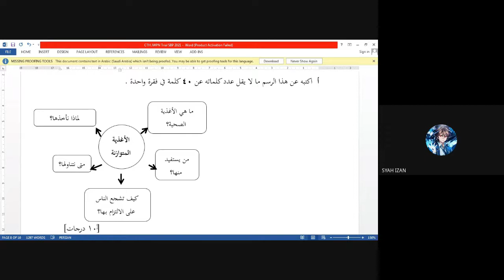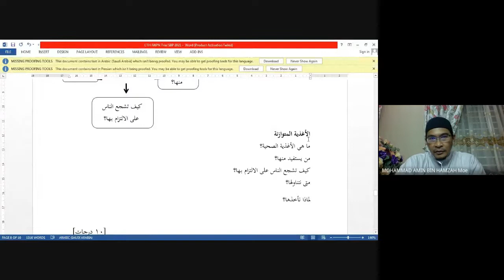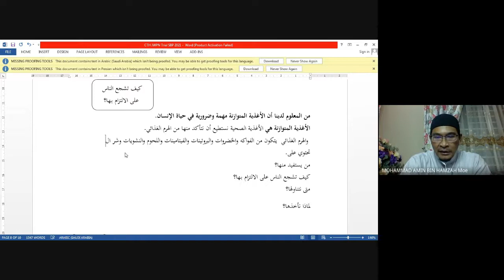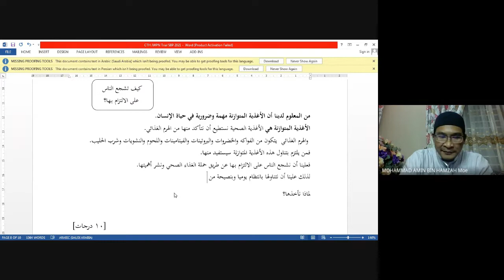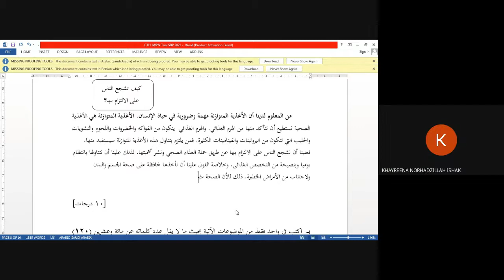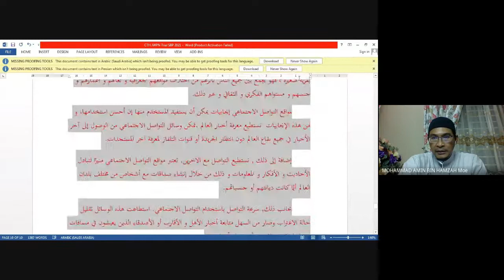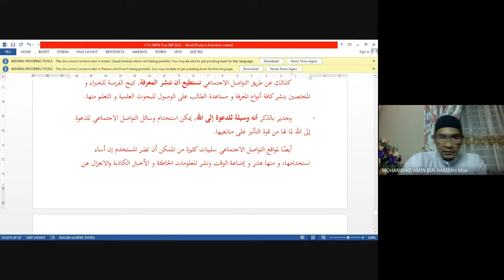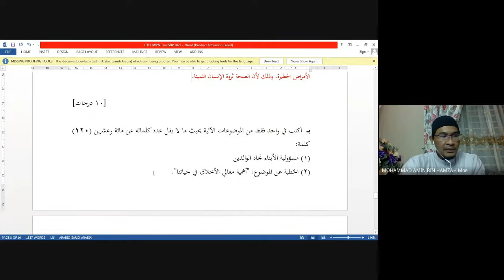TRIAL BA SBP 2021 قسم ج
Kelas santai Channel BA Telegram SMKA Falahiah
Soalan Trial 7/2021
SBP  : Bahagian 3